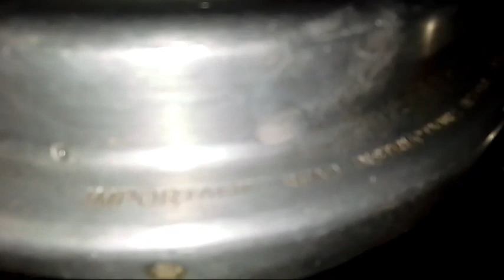പുറത്ത് പോവേണ്ടി വന്ന ദിവസം🤩🥰 //day in my life //muthus life style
Hai.hello welcome back.
This channel... Food travel&vloges .. And funny vedios ishttayal kootkoodikkolu
outing-vlog
traveling-vlog
Life _style_ vloges
funny _vedios